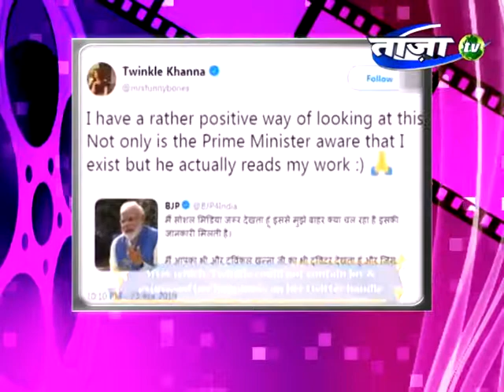PM Modi says,"he enjoy the memes on himself" to Akshay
Writer Twinkle Khanna has reacted to PrimeMinister NarendraModi’s ‘non-political’ interview to her husband, actor AkshayKumar. Taking to Twitter, Twinkle wrote that she has found something positive to take away from the episode.

PM Modi in the interview had told Akshay that he is a keen follower of his and Twinkle’s Twitter, as he believes social media helps him understand the what’s happening in the world. “Main aapka bhi Twitter dekhta hoon aur Twinkle Khanna ji ka Twitter dekhta hoon. Kabhi Kabhi toh mujhe lagta hai ki vo mere upar gussa nikaalti hai Twitter pe, toh uske kaaran aapke parivaarik jeevan mein badi shaanti rehti hogi. Unka pura gussa mujpe nikal jaata hoga isliye aapko araam rehta hoga. Toh is prakaar se main aapke kaam aaya hoon,” PM Modi joked.

To this Twinkle wrote on Twitter, “I have a rather positive way of looking at this - Not only is the Prime Minister aware that I exist but he actually reads my work :).”